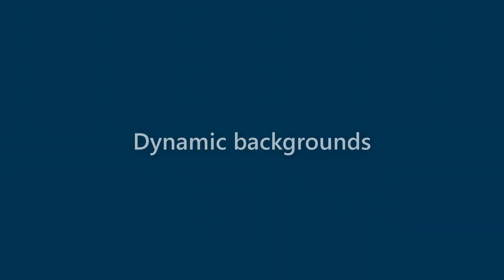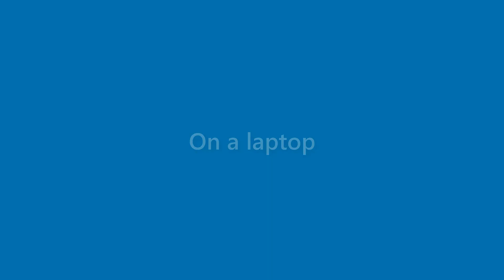Wallace Garner - appearance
Name Look - Wallace Garner - appearance. In this video we present "Wallace Garner" name look and feel in various scenarios.
This video will cover:
How does "Wallace Garner" look as a personal letterhead?
How does "Wallace Garner" look on a business card?
How does "Wallace Garner" look on a computer/laptop screen?
How does "Wallace Garner" look with different background colors?
How does "Wallace Garner" look with various fonts?